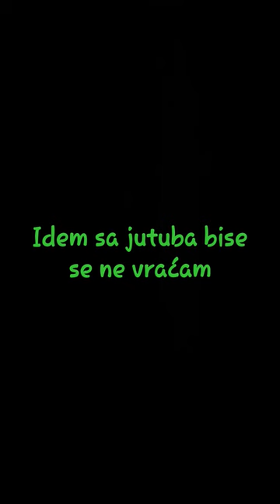4. april 2024.